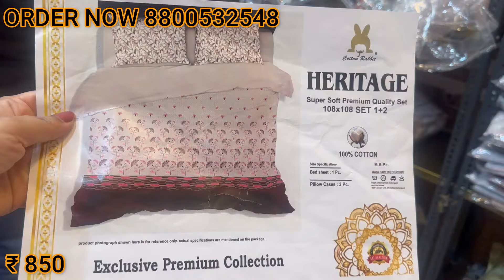धमाका Sale ऐसे रेट पर Bedsheet | Bedcover | Comforter | Dohar जो आप ने ना देखा और सुना होगा 😱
Vivek Bhaiya
Shop No. 409
Katran Market
Mangolpuri, Delhi-110086
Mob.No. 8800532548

wholesale bedsheet market in chandni chowk
cheapest bedsheet market in delhi
best wholesale market for bedsheets in delhi
bed sheet market in sadar bazar
best place to buy bed sheets in delhi
double bed sheet wholesale market in delhi
wholesale bedsheet market near me
bedsheet wholesale market in panipat

wholesale market for bedsheets in delhi
wholesale bedsheet market in panipat
cloth market, chandni chowk

bedsheet manufacturer india
best bedsheet manufacturer in panipat
best bedsheet manufacturer in india
bedsheet manufacturer in ahmedabad
bedsheet manufacturer in jaipur
bedsheet manufacturer in bhiwandi

100 percent cotton bed sheets

Designer Fabric
boutique Fabric
export quality Fabric
Silk Fabric
delhi shopping
इंद्रलोकमार्केटदिल्ली
inderlokwithAadya
InderlokMarketDelhi
InderlokPatriMarket
inderlokThursdayMarket
inderlok
amazon
online items
amazon online items

sharara suits
Gown Design
gown frock
delhi tour
delhi vlog
delhi news
delhi live
delhi weather
delhi shopping
delhi market
delhi monuments
delhi haat
delhi events
delhi lovers
childhood delhi
delhi location

अगर इस वीडियो को देखकर कोई भी व्यक्ति माल खरीदता है तो Gyan Ki Farmaish यूटूब चैनल की कोई भी जिम्मेदारी नहीं होगी तो आप सब अपनी बुद्धि से खरदारी करे और सामान ख़रीदे थैंक यू